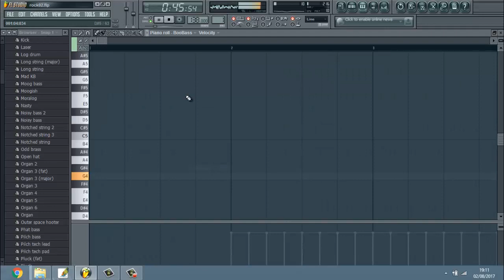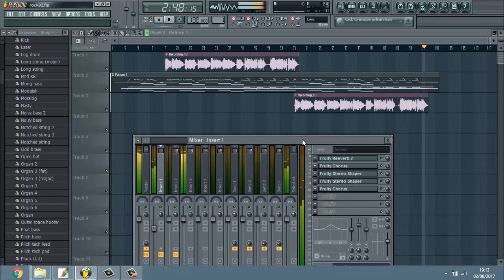Produzindo Rock no FL Studio (Projeto Artificial Rock - Eu sempre)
Produzindo Rock no FL Studio 12 de uma maneira simples, faixa de meu projeto chamado (Projeto Artificial Rock - Eu sempre).